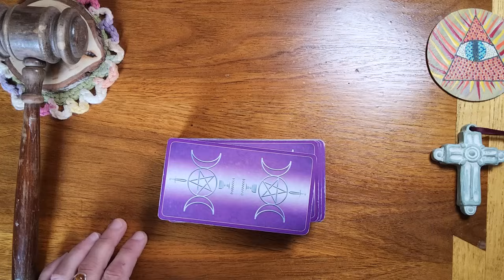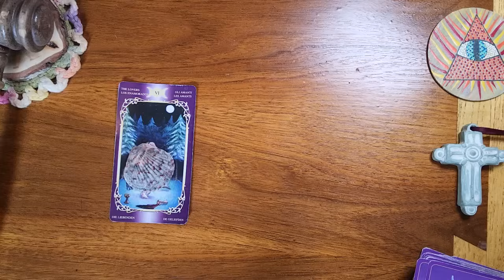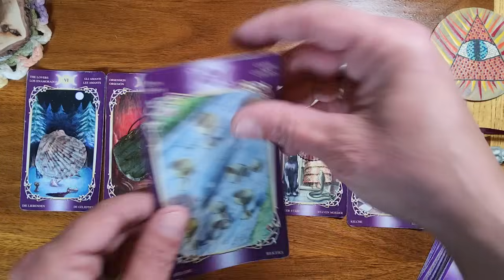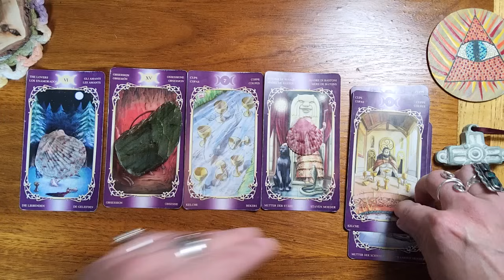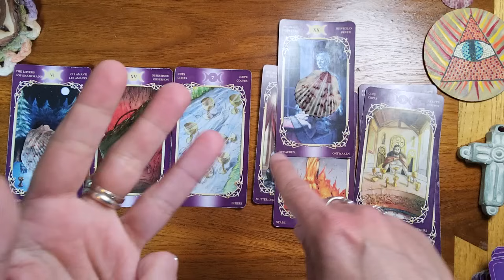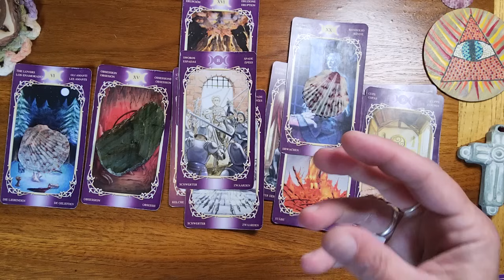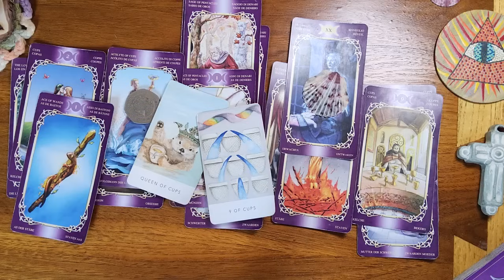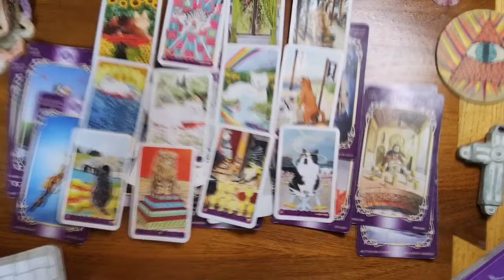Pisces ♓️ 🐟 You both are in love and obsessed with each other.